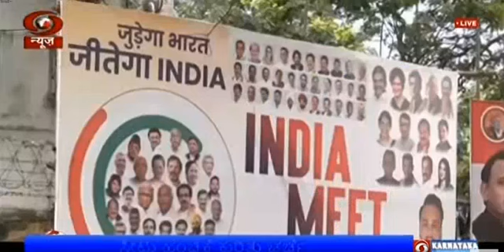ಮುಂಬೈನಲ್ಲಿಂದು ಪ್ರತಿಪಕ್ಷಗಳ ಮೈತ್ರಿಕೂಟದ ನಾಯಕರ 'I.N.D.I.A' ಸಭೆ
ಬಿಜೆಪಿ ನೇತೃತ್ವದ NDA ಮೈತ್ರಿಕೂಟವನ್ನು ಮುಂಬರುವ ಲೋಕಸಭಾ ಚುನಾವಣೆಯಲ್ಲಿ ಸೋಲಿಸಲು ಕಾರ್ಯತಂತ್ರ ರೂಪಿಸುವ ನಿಟ್ಟಿನಲ್ಲಿ ಈ ಸಭೆ ನಡೆಯಲಿದೆ.